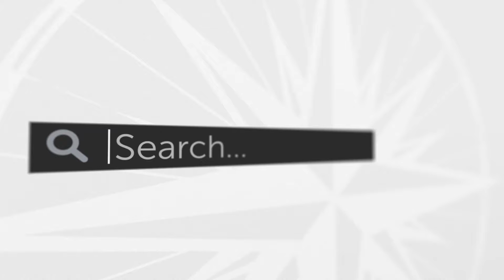Are There Some People We Can't Lead to Christ? — Ask a Pastor, Dr. Joel C. Hunter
Elise asks, "Are there are some people we can’t lead to Christ? I know the Holy Spirit is the One who really does the work, and I know that we are to continually pray for those who aren't following Him ... but I believe there are just some people I'm never going to reach."